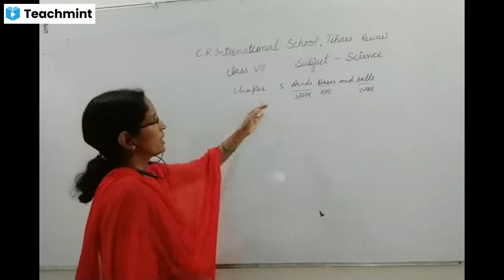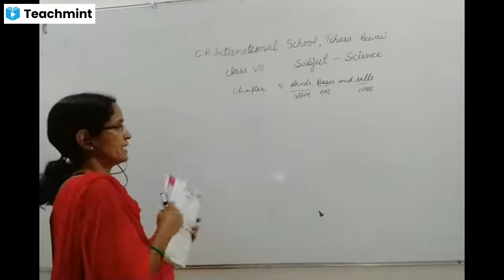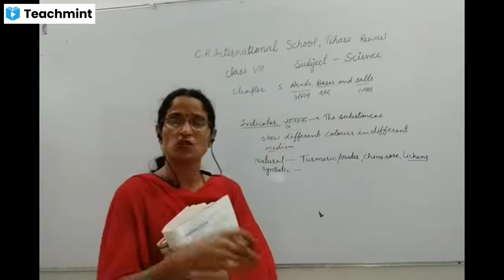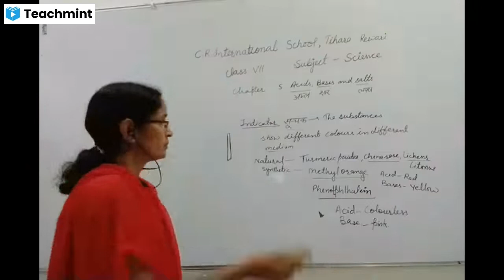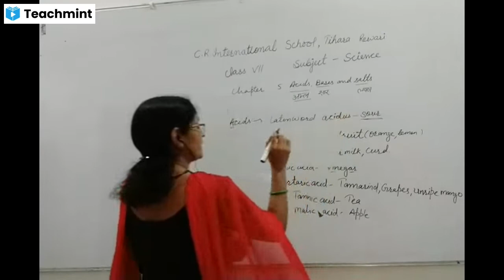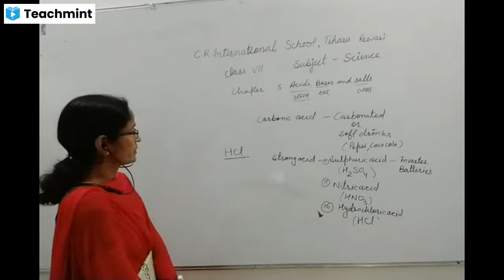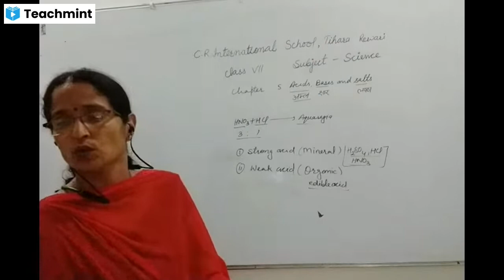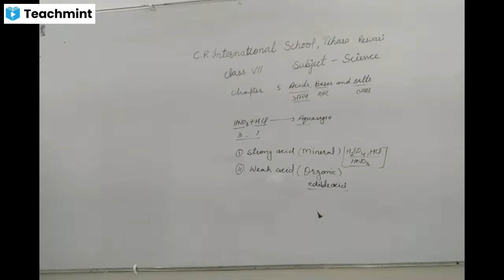7th Science Chapter 5 (Acid,Bases & Salts)